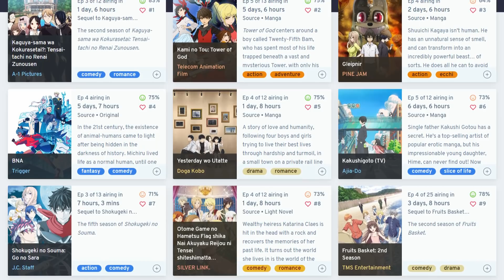Die Anime hast du VERGESSEN!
Diese Top Anime Serien hast du Vergessen!
Zuschauerfrage: Welchen dieser guten Anime kanntest du? Und welche Top Anime Serie oder Anime Film wird außerdem zu Unrecht vergessen?

In diesem Video stelle ich dir gute Anime Serien vor, die aber leider mit der Zeit in Vergessenheit geraten sind. So kommen alle drei Monate viele neue Anime heraus. Da ist es nicht so leicht, sich noch an die alten Animes zu erinnern. Und deswegen werde ich dir dabei helfen!